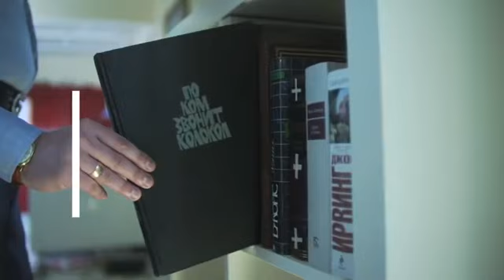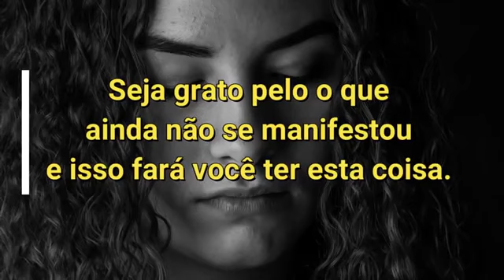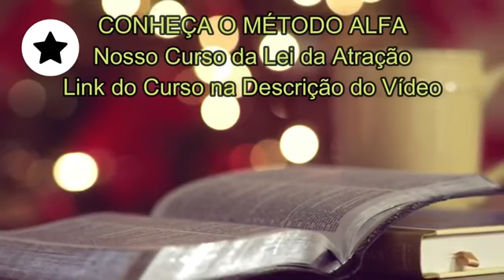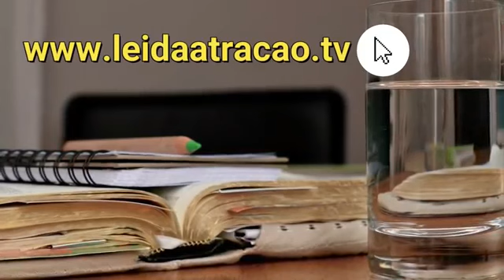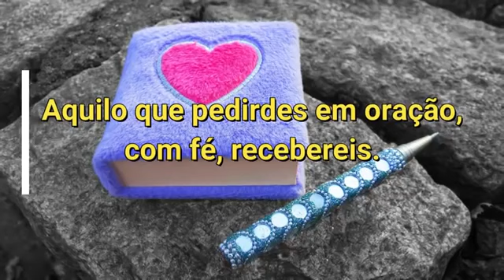PR Lourival Santos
Vai da tempo e vai da certo